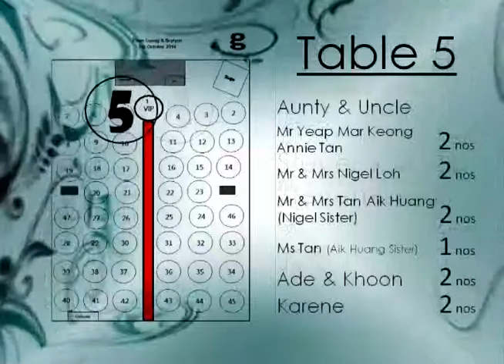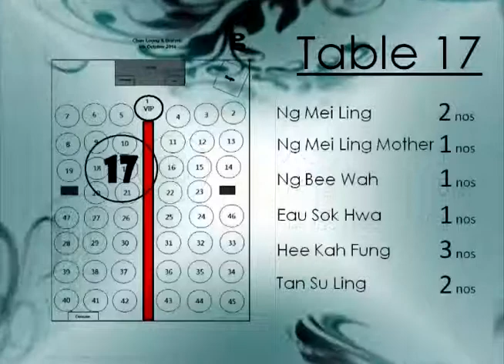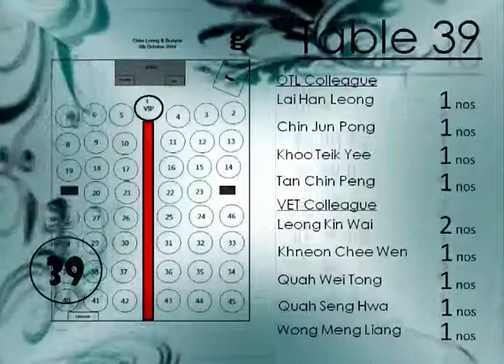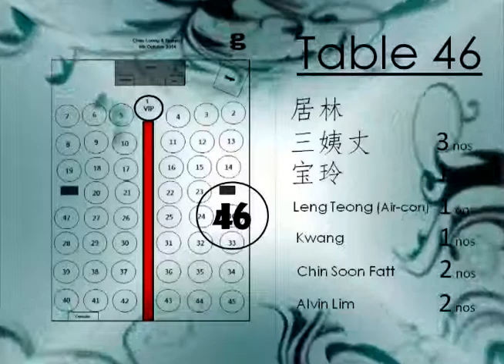G Hotel Latest Wedding Reception Floor Plan with Graphic & Guest Name